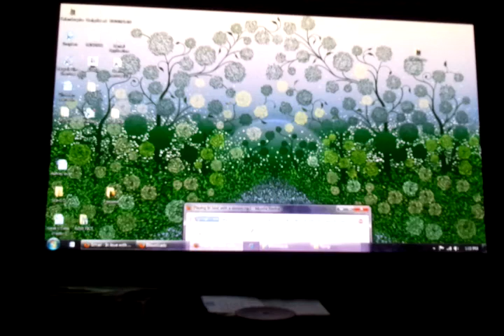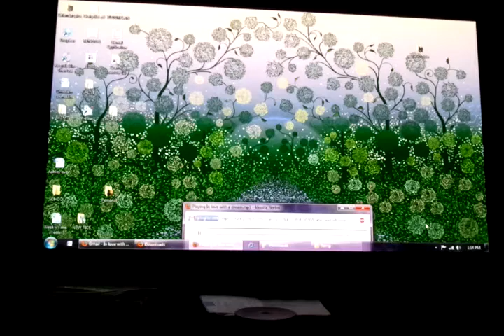June 3, 2011 1:15 PM